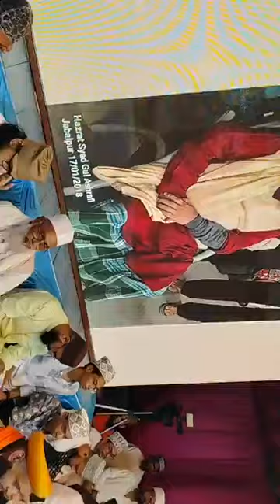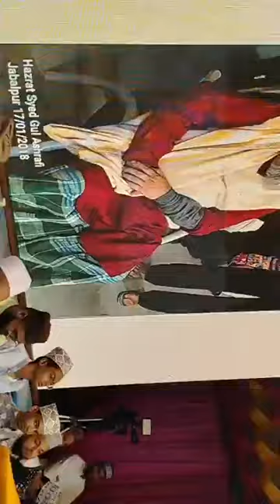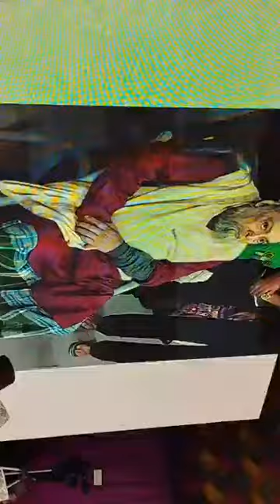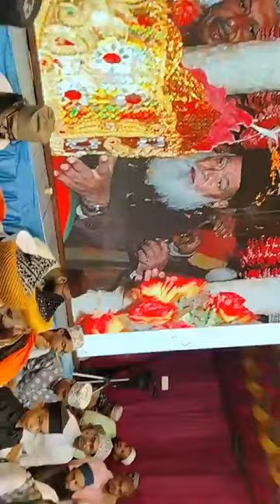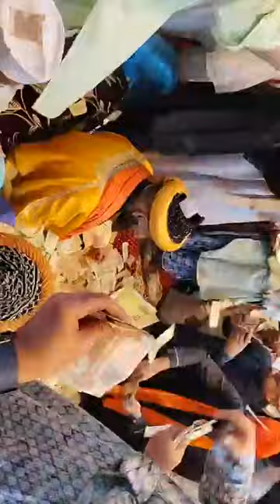Part :- 2 Markazi Urs Day 2 || Aakhri Qul,Fatiha Wa Dua Wa Mehfile Sima 2024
Part :- 2 Markazi Urs Day 2 || Aakhri Qul, Fatiha, Dua Or Mehfile Sima  Markazi Urs E Ameer E Millat Wa Baba E Millat Wa Sufiye Hind Alayhirrahmatu Wa Rizwan 2024
At - Kichuacha Shareef Up.